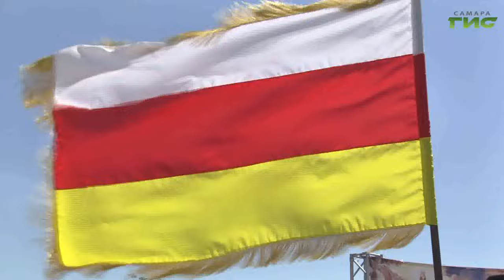"Осетины" / "Самара многонациональная" 19.06.2024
Какая главная черта осетинского народа? Почему осетины ставят на стол три пирога? Зачем представители народа строили башни? Смотрите программу "Самара многонациональная".